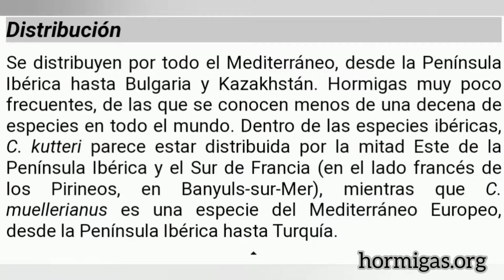Chalepoxenus vista al microscopio | Hormiga parásita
Vemos al microscopio una reina del género Chalepoxenus encontrada ayer, 2 de junio de 2022, en Murcia, sobre las 23:00h.

Se trata de una hormiga parásita del género Temnothorax.

Gracias a Javier Arcos por la identificación.